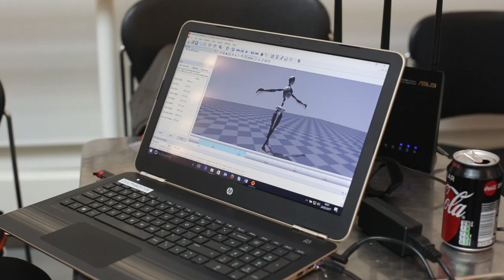Collaboration with Royal Opera House links physics and ballet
Ever wanted to know how dancers leap so high? How they remain balanced? How rotational mechanics help a dancer pirouette?

Leading scientists and members of the Royal Ballet got together in February to explore the dynamic relationship between physics and ballet.